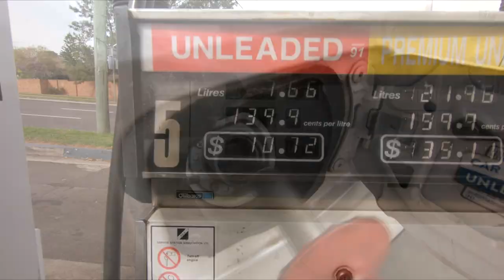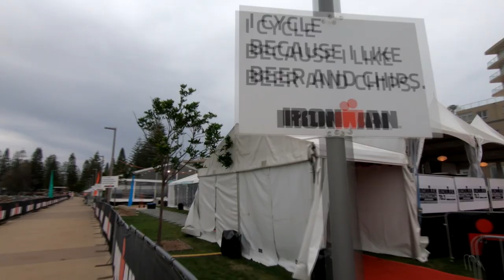IRONMAN Australia 2019 | Was it WORTH IT?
How did IRONMAN AUSTRALIA go? Watch on to find out!

Thank you to the below for the race footage:
 - Lucas Au
 - Geoff Main
 - Lachlan Bourke
 - Andrea Bourke
 - Ariane Roseblade
 - Balance & UTS Triathlon Club

Also shout out to Geoff (#454) who said hello - I hope you had a great day!!

Check out the Garmin 935 Tri Watch (the one I use)

Check out the Aftershokz Trekz Titanium (the one I use)

Check out the wet-suit I use 'Orca Sonar' (the one I use)